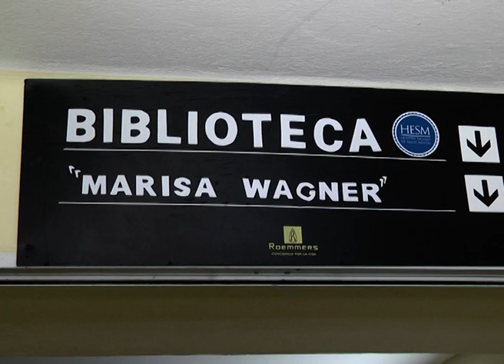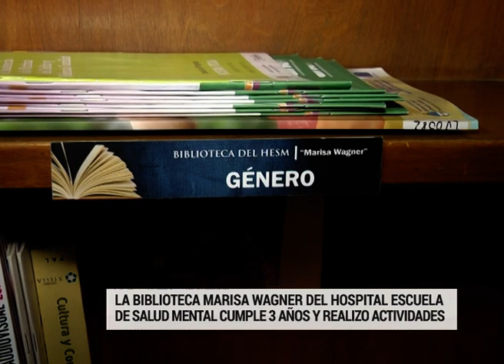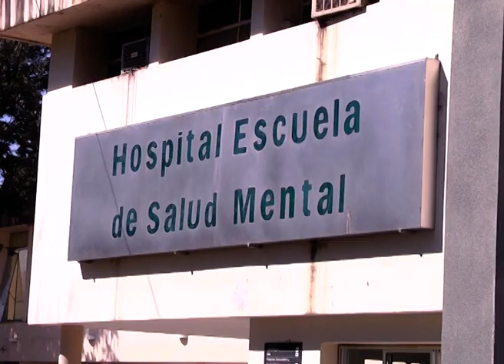La Biblioteca del hospital escuela de Salud Mental cumple 3 años